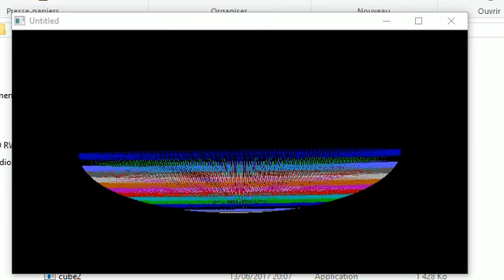bol de soupe avec qb64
un bol pour soupe avec qb64.
cliquer sur le lien de google+ pour voir les explications